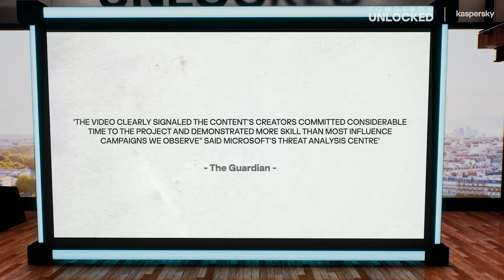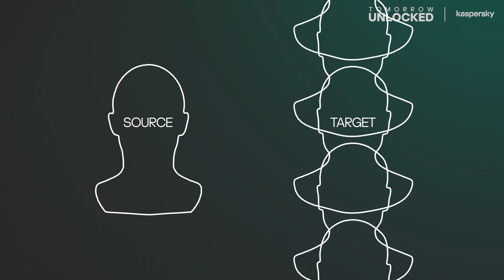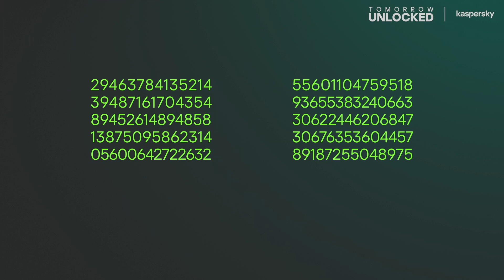How the Paris Games are targeted by Deepfake Videos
The world's biggest sporting event is approaching, and cybercriminals are already gearing up and creating deepfake videos of Elon Musk and Tom Cruise, but how do deepfakes even work? In the first episode of "The Hacker Games", Kai talks with cybersecurity professionals to uncover why fake documentaries surfaced ahead of the event and why deepfake videos have become the newest tool for spreading misinformation.

They delve into how deepfakes work, examining the role of artificial intelligence in creating these convincing, yet false representations. The discussion includes various deepfake examples and explanations, highlighting the impact on the cyber world. Additionally, they explore the persistent threat of hacking in major events. The Games are on!

00:00 Introduction
00:35 What are The Hacker Games?
01:12 Deepfake examples of Tom Cruise and Elon Musk
02:19 How significant is the problem of deepfakes?
02:37 Why are deepfake videos such a popular tool in misinformation?
03:07 What are the goals of using deepfakes?
04:05 How do deepfakes work?
06:10 What should we expect next?
06:58 The future of deepfakes in the cyber world
07:36 How can we compete against deepfakes?
08:10 Up next!
08:54 Outro

Deepfake videos are synthetic media where a person in an existing video is digitally replaced with someone else's likeness. These videos are often very convincing, making it difficult to distinguish them from real footage.

How are deepfakes created?

- Data Collection: Collecting extensive video and audio data of the person to be mimicked.
- Training AI Models: Using deep learning algorithms, particularly GANs (Generative Adversarial Networks), to train models on the collected data.
- Face Mapping: Mapping the target's facial expressions, movements, and voice onto another person’s body in the video.
- Editing: Fine-tuning and editing the video to enhance realism and address any inconsistencies.

Spotting deepfake videos can be challenging, but there are several indicators that can help. Unnatural facial movements and expressions, inconsistent lighting on the face compared to the rest of the scene, and blurriness around the edges of the face, especially during quick movements, are common signs. Additionally, audio sync issues, where the speech doesn't match the mouth movements, and unusual eye movements, such as unnatural blinking or a lack of blinking, can also indicate a deepfake. Using these clues, along with specialized detection tools, can help identify deepfake videos.

▬ About Tomorrow Unlocked ▬▬▬▬▬▬▬▬▬▬▬▬
Tomorrow Unlocked explores the intersection of technology, cybersecurity, and human stories. Our digital moderator Kai investigates threats, interviews experts, and examines how we interact with and protect our digital world. Covering topics from AI to global trends, we showcase how innovation shapes our future, offering insights for both casual users and IT professionals.